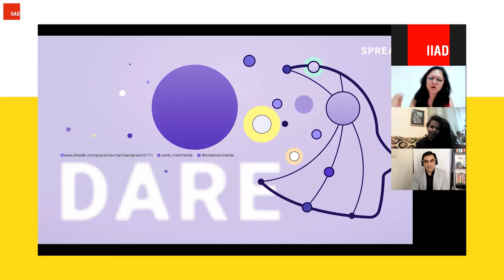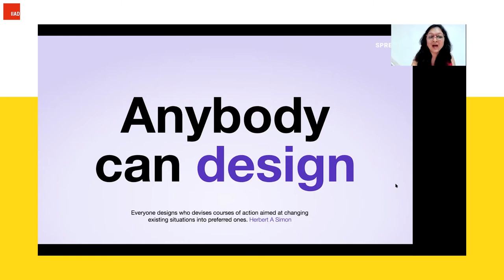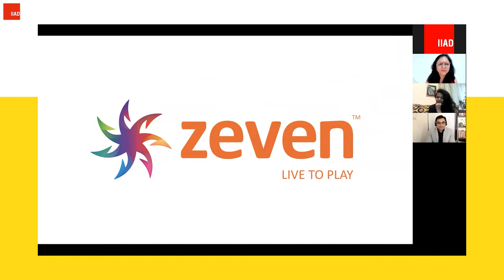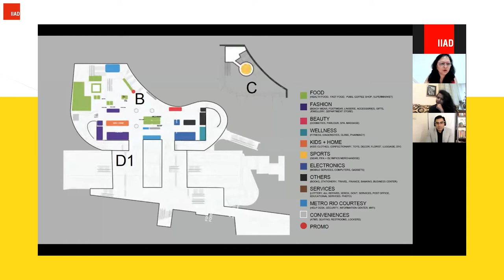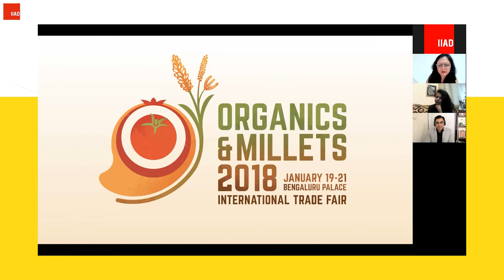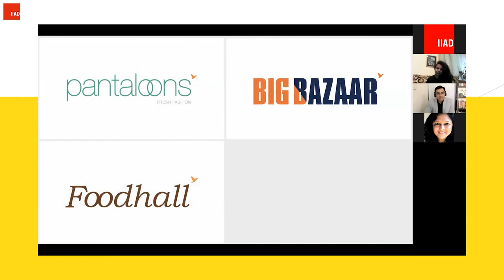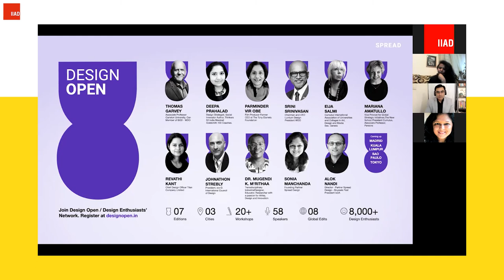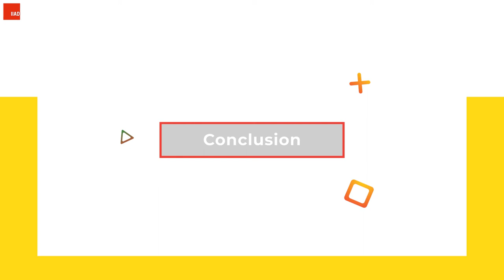Developing Design Sense I Sonia Manchanda I IIAD Design Talks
A design strategist, graphic designer, and designpreneur with more than 20 years of experience in the design industry, Sonia Manchanda has worked on numerous projects for both national and international clients. She is a founding partner at Spread Design + Learning, which is a designing company that integrates design knowledge, business, and design practices. One of her significant works is – “The Dream: in Project”. It is an open innovation and design research project, the role of design in emerging economies, shifting its focus from people’s needs to their dreams, to create inclusive design strategies, empowering people everywhere to dream, believe and realise.

In an effort to bridge the gap between industry and students, The Indian Institute Of Art Design is hosting monthly webinars – IIAD Design Talks with the creme de la creme of the Indian as well as the International design sphere. It is a platform where design experts share their views on requirements, trends, and proceedings in the current design domain. These webinars provide the students with insights regarding various aspects like industry trends, technological innovation, sustainability, ethics in fashion, building a design sense, etc. These talks and webinars have proven to be of great value to the students, especially during the tumultuous times of the ongoing pandemic.